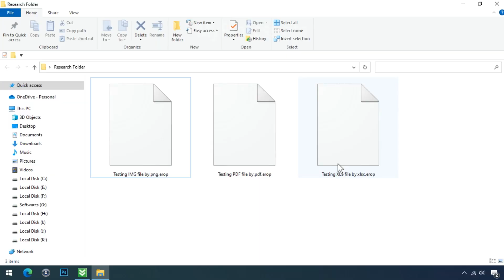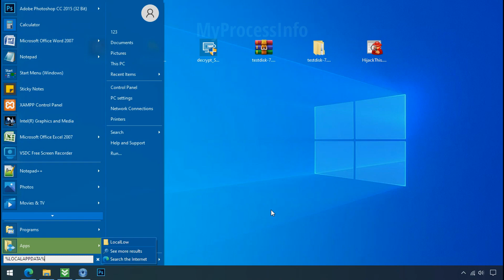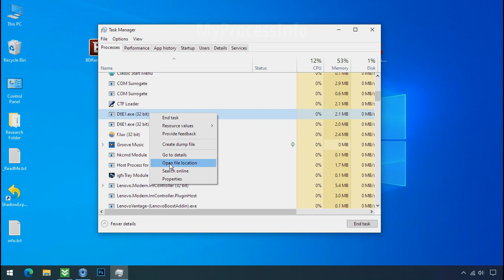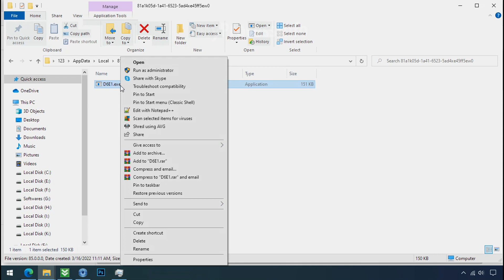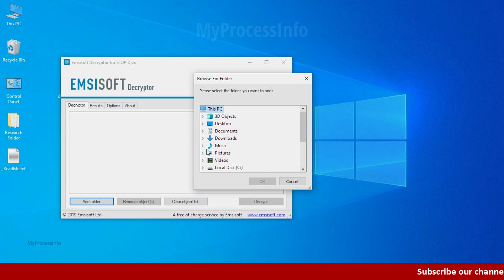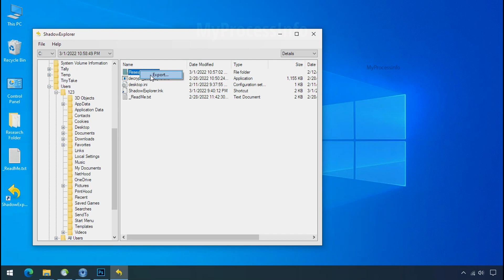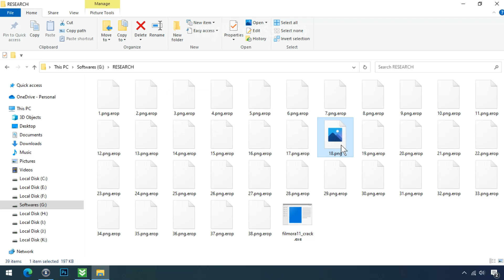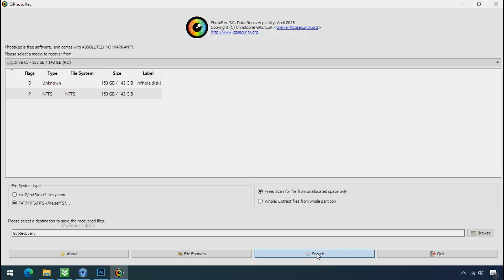[SOLVED] How To Remove EROP File Virus, [ .erop File Recovery ]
Your PC is hijacked by erop file virus. .erop virus encrypts all of your personal files and demands the ransom to buy the decryption key. In this video, we have explained how to decrypt the .erop encrypted files.

Just follow some steps to remove .erop file virus from your PC.

erop virus Removal Assistance:-
[Note: All these .erop ransomware decryption tools/software are Free Of Cost.]

1) Download the erop file Virus Recognition Tool.

2) Download the Ransomware Decryptor Tool.

3) Download The ShadowExplorer Software.

4) Download the PhotoRec Recovery Software.